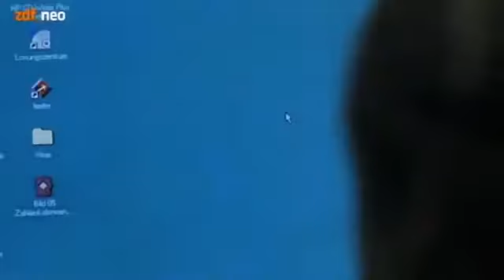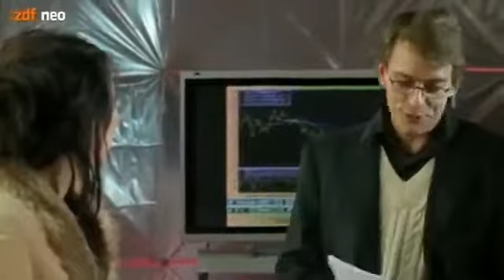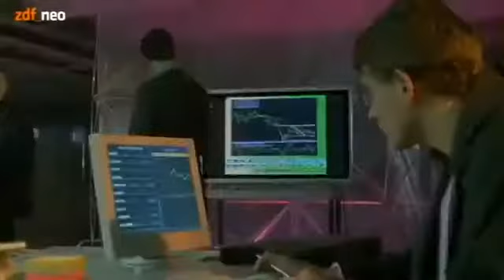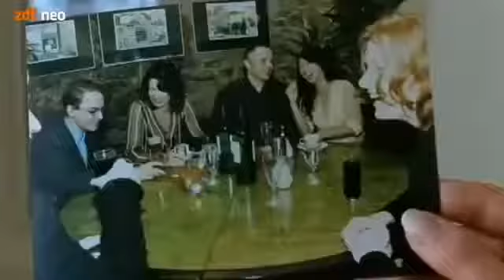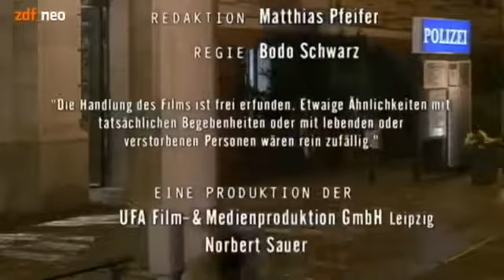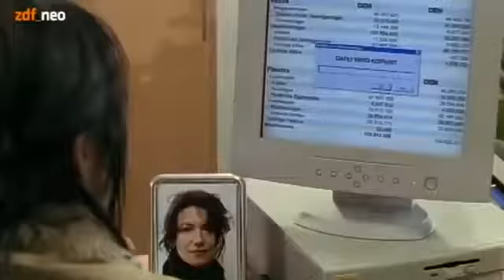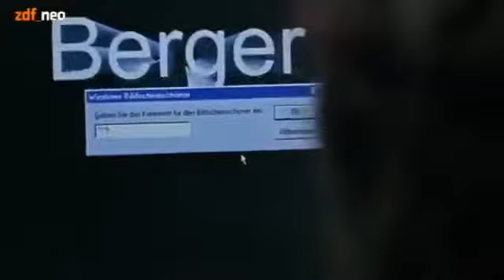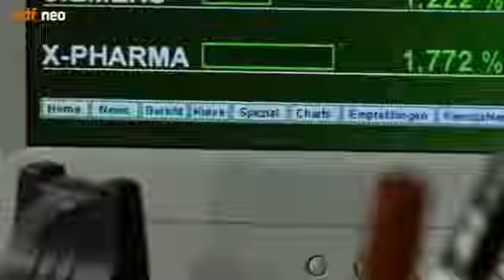SOKO Leipzig | Staffel 1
2001 ZDF Darsteller: Andreas Schmidt-Schaller, Marco Girnth, Melanie Marschke, Gabriel Merz, Caroline Scholze, Maximilian Klas, Silke Heise, Hildegard Alex, Miriam von Versen, u.a. Produktions.

2004 ZDF Darsteller: Andreas Schmidt-Schaller, Marco Girnth, Gabriel Merz, Melanie Marschke, Margrit Sartorius, Gunter Schoß, Peer Jäger, Max von Thun, .